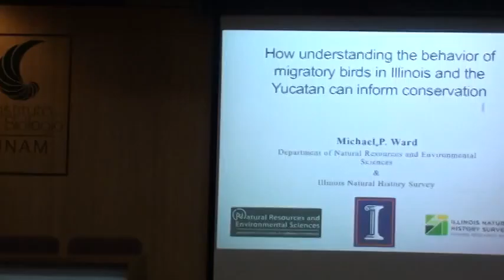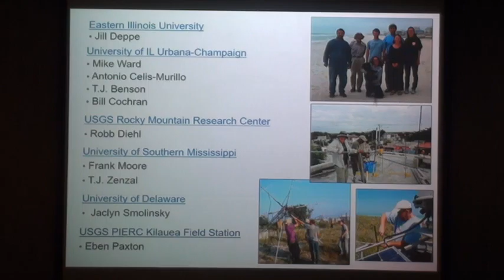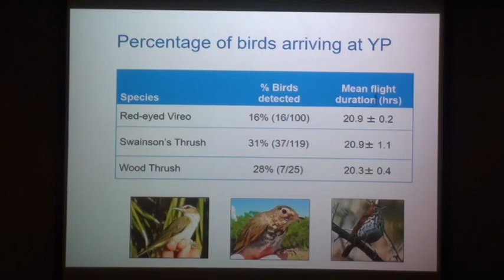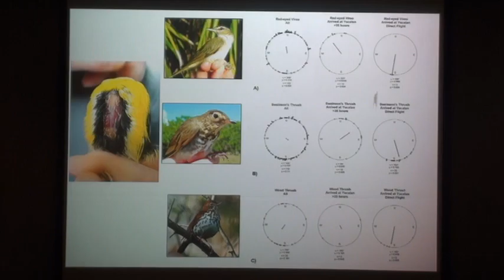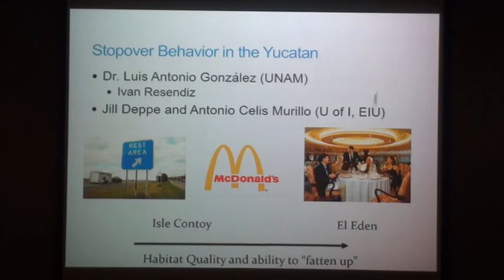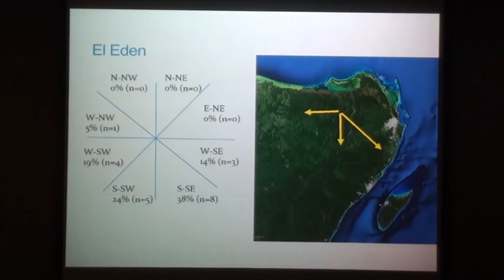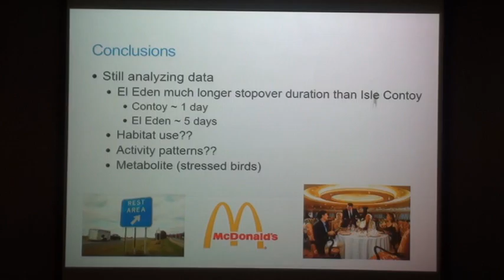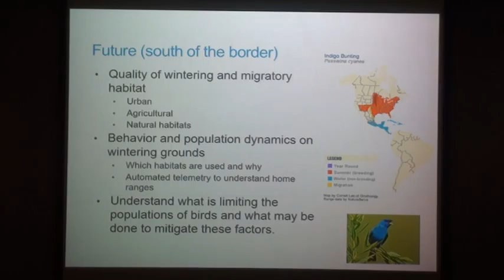How understanding the behavior of migratory bird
Seminarios IB: 17 de mayo de 2016